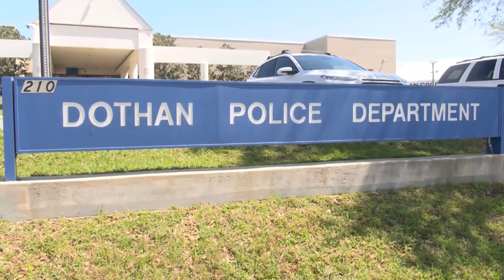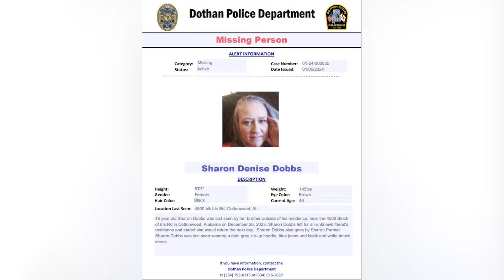Cottonwood woman missing for nearly two months